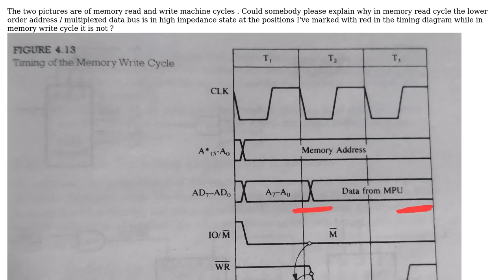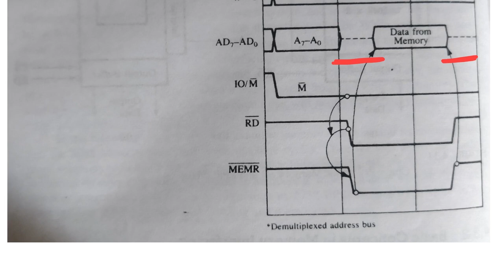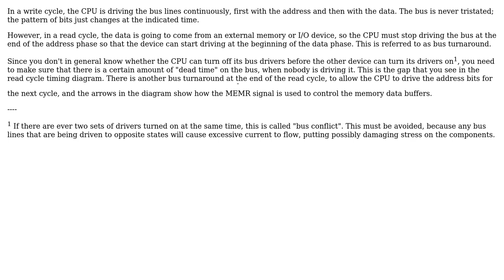8085 ; High impedance state of lower order address/multiplexed data bus during memory read and...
8085 ; High impedance state of lower order address/multiplexed data bus during memory read and write machine cycles

With thanks & praise to God, and with thanks to the many people who have made this project possible! | Content (except music & images) licensed under CC BY-SA | Music | Images & others | With thanks to user Dave Tweed user Bisma and the Stack Exchange Network Trademarks are property of their respective owners. You are responsible for your own actions.